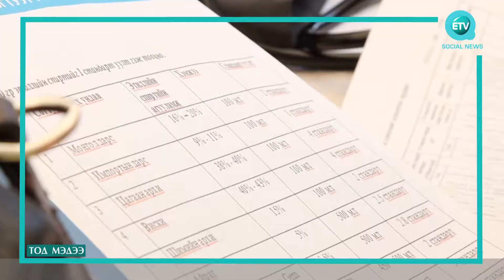“Цусны даралт ихсэлтийн эсрэг аян” Төв аймагт хэрэгжлээ.